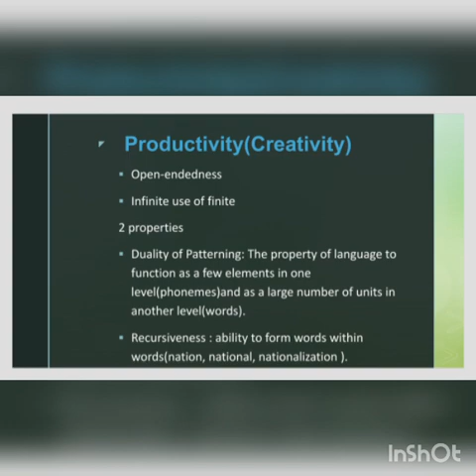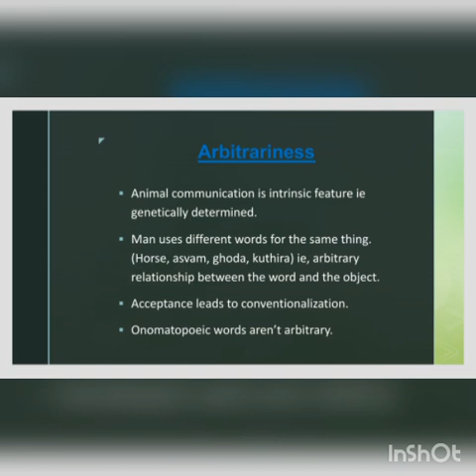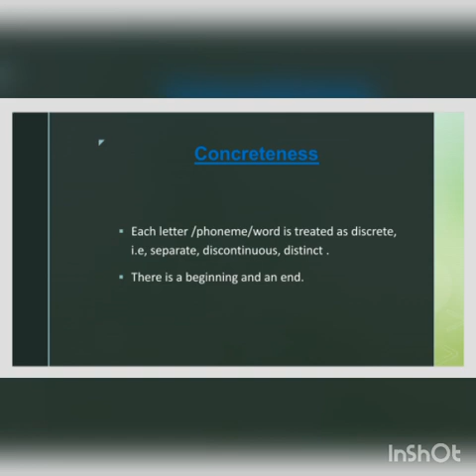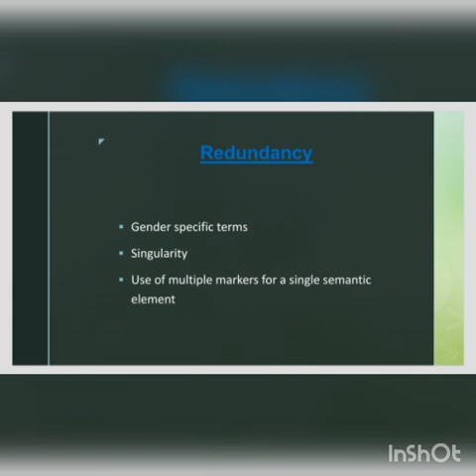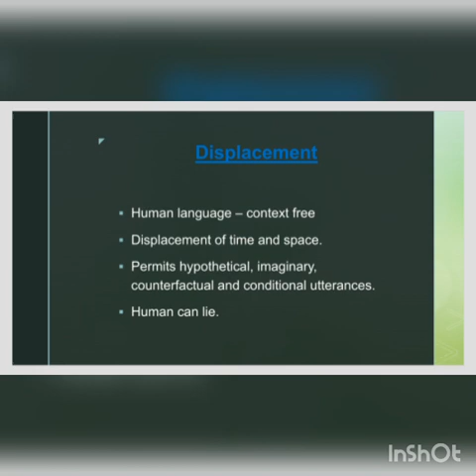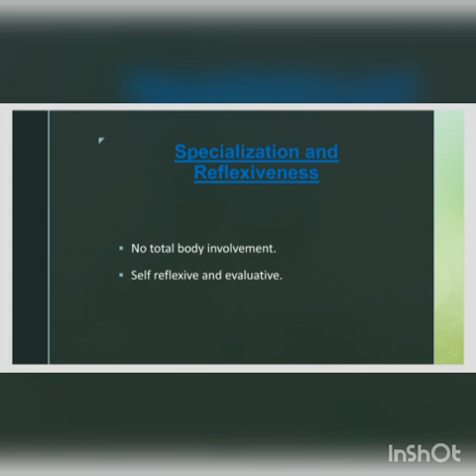Difference between Human Language and Animal Communication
Linguistics Introduction Difference between Human Language and Animal Communication in malayalam.